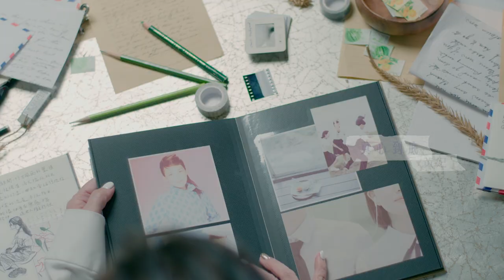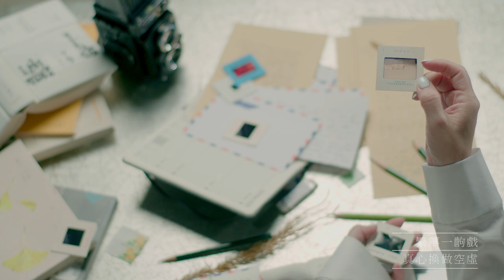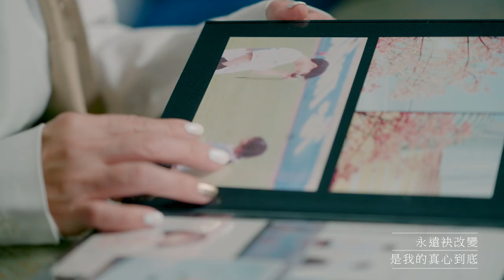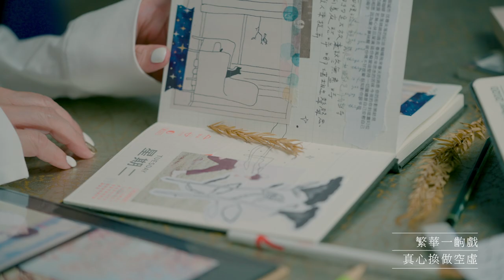黃妃《真心到底》官方MV(三立七點檔忠孝節義片頭曲)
●〈真心到底〉
四季變化，人生就像搭一趟火車一樣，會有人上車，也會有人下車。每天起床，世界就跟昨天不一樣了，一齣精采的戲，也有落幕的一天。往事隨風而去，而唯一不變的，就是一個人的真心。
「人生海海  茫茫一生是浮沉」
「永遠袂改變  是我的真心到底」
生命會發生許多變化，就像四季一樣有春夏秋冬，像樹有花開花謝，不過無論外面的世界怎麼變換，黃妃的〈真心到底〉永遠也不會改變。
真心到底

一个人的時間
慢慢咧體會
親像秋天來的批  輕輕咧寫過

一个人的思念
寫的有偌濟
所有春天的美麗  慢慢隨風飛

無聲無息  綴佇身邊是愛情
繁華一齣戲  真心換做空虛
永遠袂改變
是我的真心到底

詞曲 Lyricist&Composer 張星唯
編曲 Arranger 左尚寯
和聲 Chorus 林帟霏